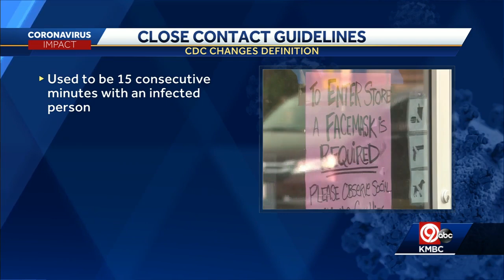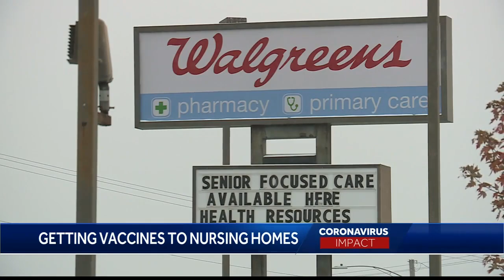Monday 9 p.m. COVID-19 update